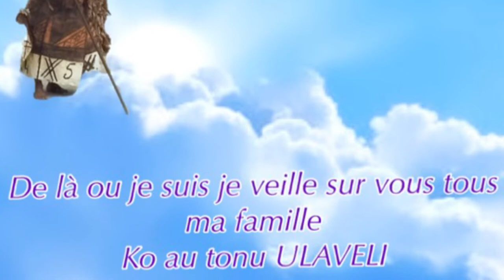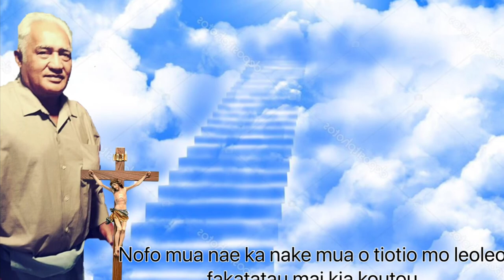Hommage à mon père Falatea Lafaele